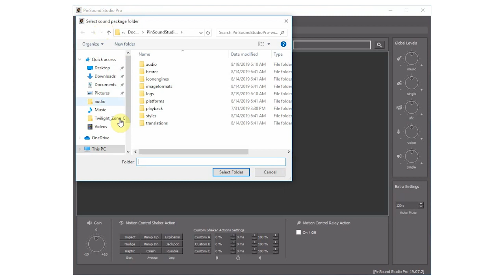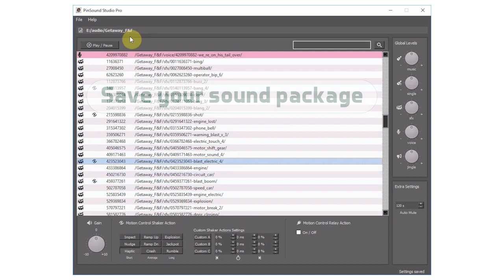PinSound Studio Pro Shaker Tutorial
Discover how to define your Motion Control shaker events with the PinSound Studio Pro free software. Select your different triggers and you'll enter a deeper gameplay experience!